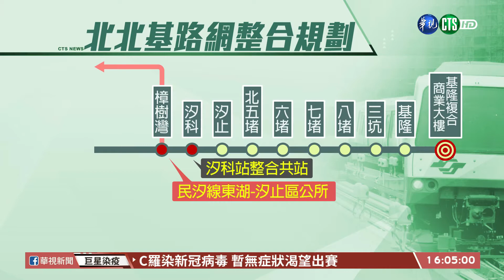【台語新聞】北北基交通整合 基隆輕軌升級捷運| 華視新聞 20201014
北北基三位市長在交通部促成下建立「交通路網整合溝通平台」，12日第一次會議就達成多項共識，其中喊了好久的基隆輕軌，直接升級為中運量的捷運系統，也會與新北市、台北市的捷運整合，形成一個完整的交通路網。詳細的基隆捷運站點規劃、甚至有沒有可能帶動週邊房價？帶您一起瞭解。